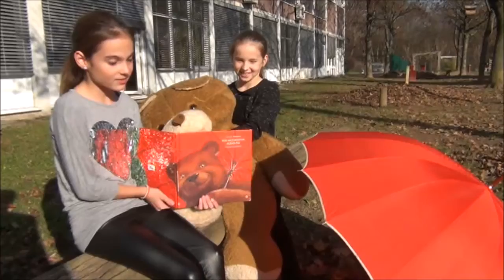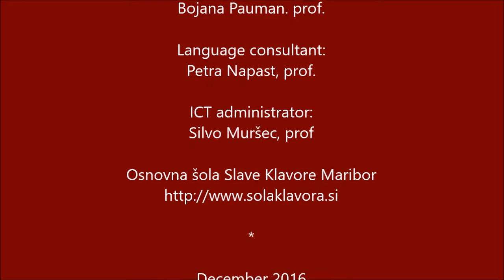Under the bear's umbrella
Svetlana Makarovič: Pod medvedovim dežnikom. V sklopu eTwinning projekta "Do You Like My Story" pripravili učenci in učitelji OŠ Slave Klavore Maribor.